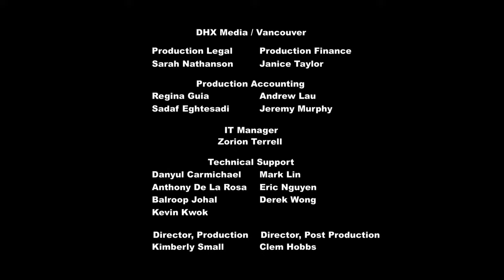My Little Pony Friendship is Magic Season 6 Episode 7 Newbie Dash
Please the film has not block look quickly.